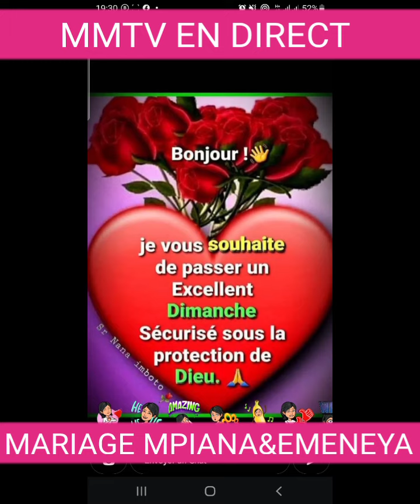🔴🔴DIRECT L'ARRIVÉE DE JB MPIANA AU MARIAGE DABRAHAM MPIANA ET EMENEYA MARLYN